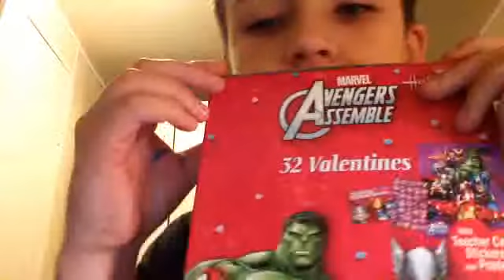justintubehd marvel avangers assemble valentines card opening